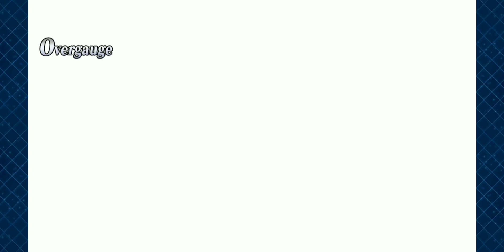FateGO USA- Christmas 2020- EX Match VS (5-8)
5. EX Match VS Super Space Root Duo
6. EX Match VS The Roman Emperors
7. EX Match VS Celtic Master and Pupil Team
8. EX Match VS Quetzal Team